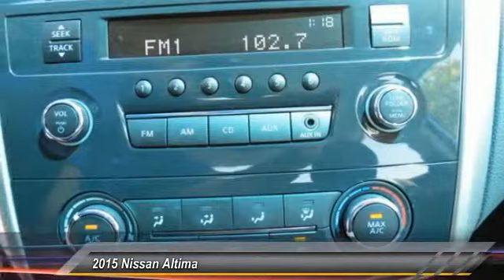2015 Nissan Altima new, Altima, Maxima, Sentra, 370Z, Murano, Fontana, Rancho Cucamonga, Ontario, Sa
2015 Nissan Altima 2.5 S

Fontana Nissan
16444 South Highland Avenue

2015 Nissan Altima-Ever wished you could test drive a car for a day before you commit to buying it? Ask about our 24 hour test drive program. Our customer satisfaction is very important to us and it